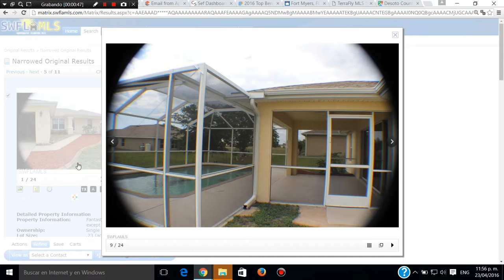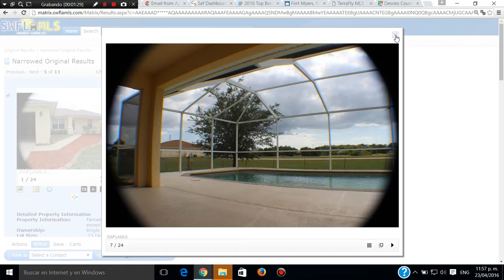CASA DE 4 CUARTOS 2 BANOS 2 GARAGES $185,000 US,LLAMAR A SERGIO